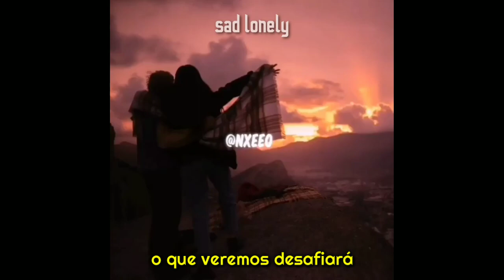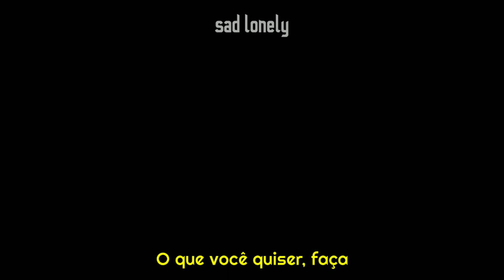fiona apple - pure imagination [legendado]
fiona apple - pure imagination

Inscrevam se no canal para receber mais vídeos.